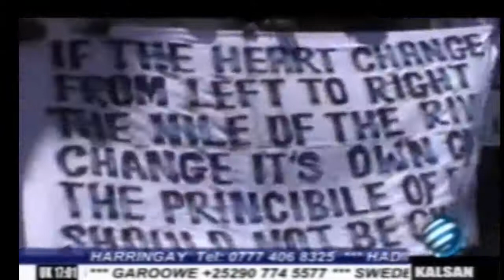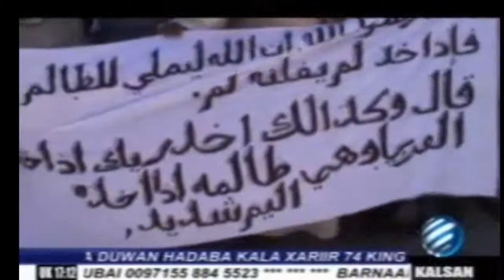Warka KalsanTv 14 03 2014